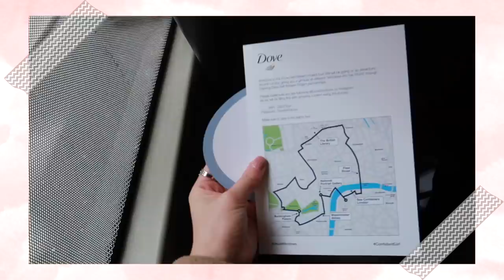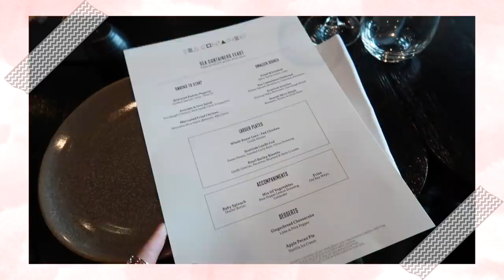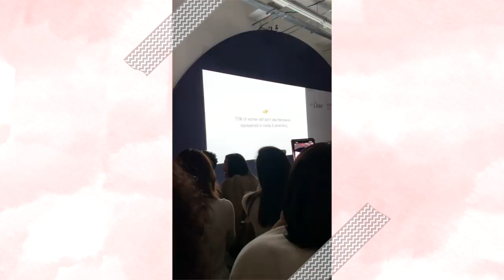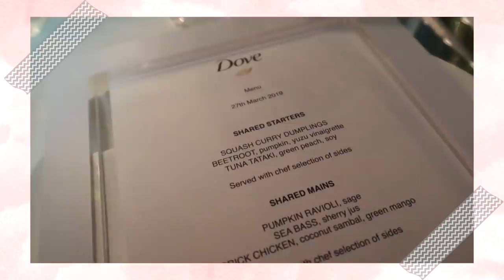3 DAGEN IN LONDEN : WAT IK ALLEMAAL HEB GEDAAN.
LONDEN TRAVEL VLOG | PERSTRIP & HOTEL ROOM TOUR
Ik werd door Dove uitgenodigd om samen met een aantal andere Nederlandse Influencers naar Londen te gaan.

➯FAQ?
Leeftijd: 20 jaar (24 juli ’98)
Camera: CANON EOS M50 & CANON G7X II
Lens: 15-45 mm
Edit programma: Final Cut Pro